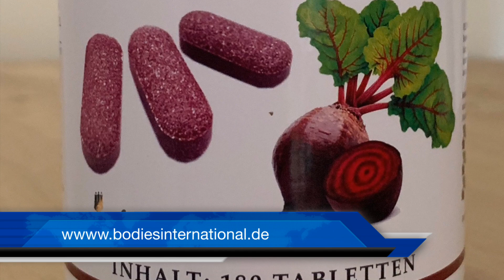RED NITRO Tabletten - natürlicher 24 Stunden Booster von Bodies Nutrition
Wolfgang Franke bodiesgermany testet hier den natürlichen 24 Stunden Booster RED NITRO vor. RED NITRO enthält einen hochwirksamen Rote Beete Extrakt (Beta Vulgaris) plus eine 3 fach L-Arginin Formel aus L-Arginin Free Form, L-Arginin AKG und L-Arginin HCC. Dies Kombination erhöht für Stunden den NO Spiegel im Blut und sorgt somit für eine optimale und gesunde Gefäßerweiterung, eine Leistungssteigerung sowie gesunden Muskelpump beim Training. RED NITRO ist 100% Vegan, 100% Coffein frei und Doping frei und gut für die Potenz. RED NITRO bietet dem natural Sportler und gesundheitsbewußten Athleten eine hervorragendes Produkt. Für alt und Jung gleichermaßen gut verträglich und einsetzbar.